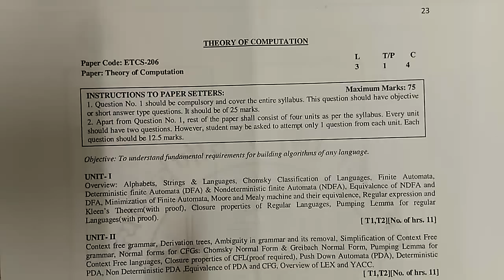Alphabets,Strings & Languages (English+Hindi)